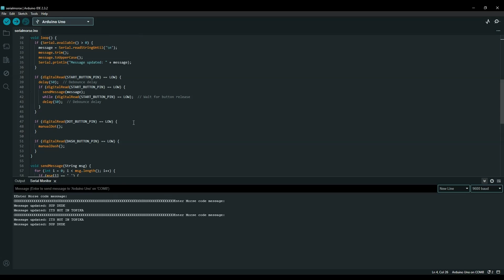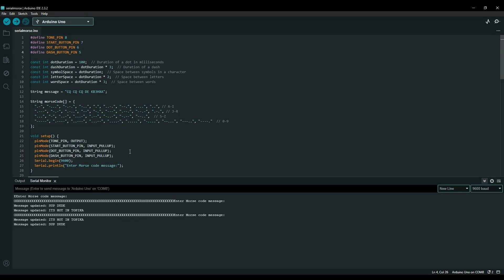Arduino Morse Code Auto messenger and Auto Keyer.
Build an Arduino based Morse code message sender and auto keyer with less than a dollar worth of hardware.